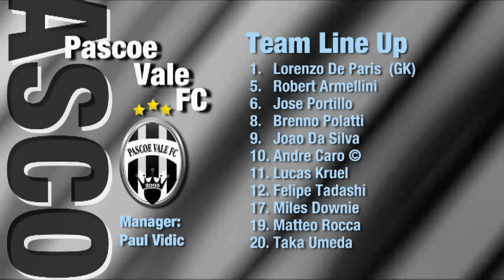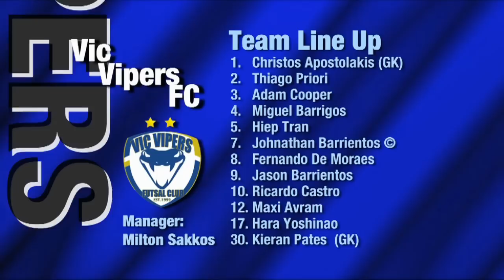Pascoe Vale v Vic Vipers, Game 15, 3rd Quarter Final, FAFL Cup 2013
Extended highlights From 'FUTSAL Australia' 'Futsal' Pascoe Vale v Vic Vipers, 3rd Qtr. Final, FAFL Cup 2013
 'FUTSAL Oz' 'V League premiership' 'FAFL Cup 2013'on 'FUTSAL TV'